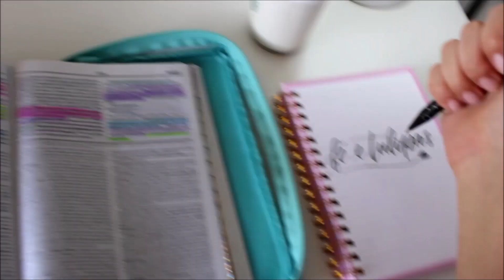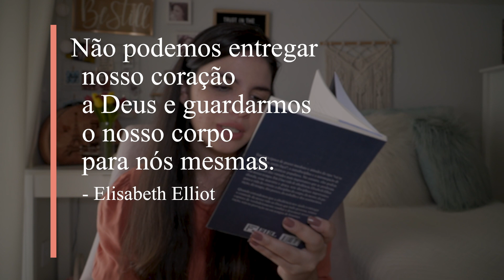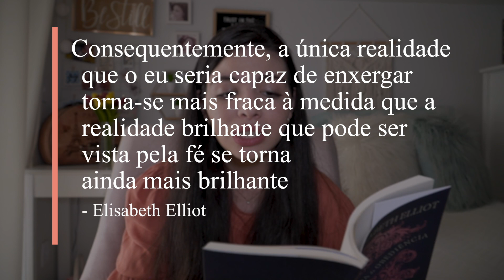Eu aprendi ISSO com Elisabeth Elliot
Elisabeth Elliot foi uma grande inspiração em minha vida. Ela foi uma missionária, autora e palestrante. Seus livros tem sido impactado mulheres cristãs em todo o mundo e incentivando a feminilidade bíblica. Lembro que, enquanto estava no ensino médio, ela se tornou uma amiga para mim. Sua história, testemunho, textos, livros, palestras são muito inspiradores. E nesse vídeo, vou compartilhar algumas das lições mais marcantes que aprendi com Elisabeth Elliot, vou indicar alguns de seus livros e vamos conversar sobre sofrimento, alegria, santidade, disciplina, obediência. O primeiro livro que li dela foi Paixão e Pureza, onde ela conta a história de amor entre ela e seu marido Jim Elliot. Mas o nosso foca maior vai estar nos livros O Sofrimento Nunca é em Vão e Uma Vida de Obediência, os mais recentes que li dela e aprendi demais também.
O que aprendi com Elisabeth Elliot? Vou te contar no vídeo!
Se você quiser ver mais dos livros da Elisabeth, aqui em baixo estão os links.

LIVROS DA ELISABETH ELLIOT CITADOS:
- PAIXÃO E PUREZA
- DEIXE-ME SER UMA MULHER
- A CHANCE TO DIE
- O SOFRIMENTO NUNCA É EM VÃO
- ESPERANÇA NA SOLIDÃO
- UMA VIDA DE OBEDIÊNCIA

Fé e Tulipas participa do Amazon Associados, um serviço de intermediação entre a Amazon e os clientes, que remunera a inclusão de links para o site da Amazon e os sites afiliados.